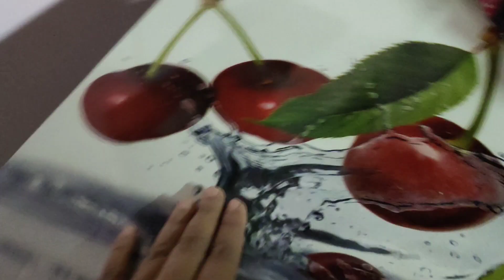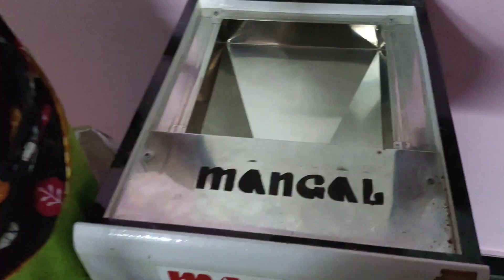Family vlog | bacchon Ne Itna bada kand Kar Diya